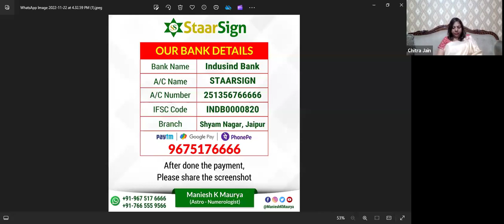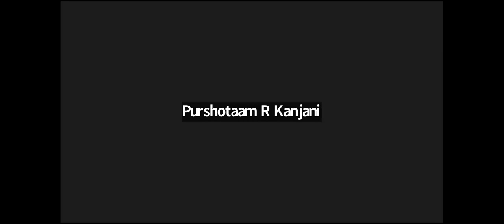01 DAY FREE CLASS ON DIWALI DHAN VARSHA, TO JOIN CLASS PLEASE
Your support helps us continue to provide insightful knowledge and guidance.

We are deeply grateful for your interest in our work and for watching our videos.
Your support motivates us to continue sharing our knowledge and insights.